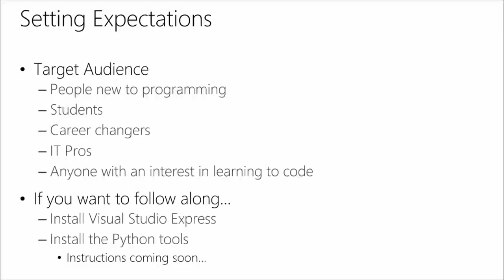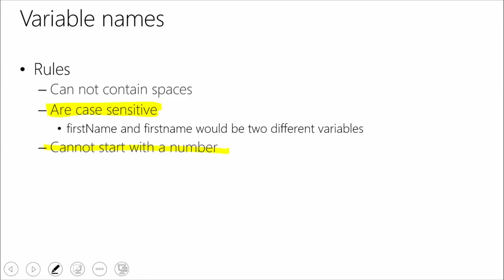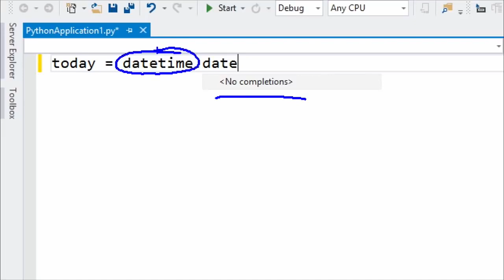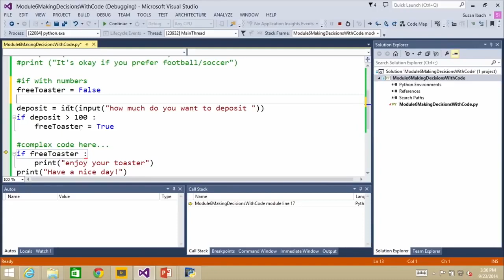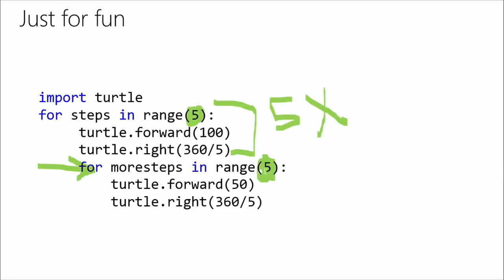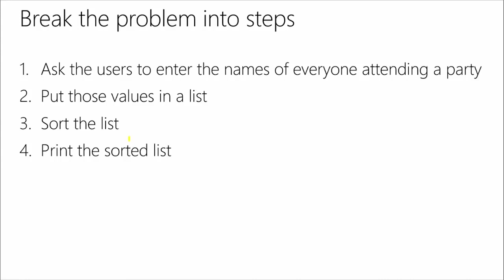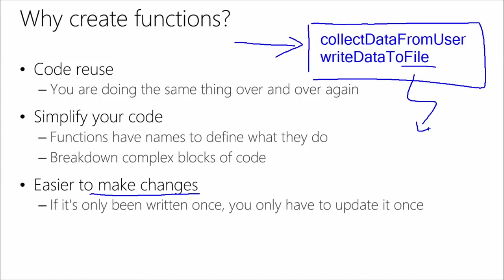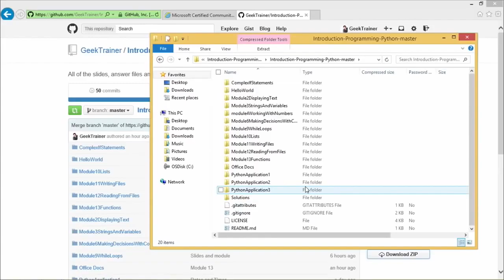Python Programming Tutorial for Beginners - Full Course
In this Python full tutorial for beginners, we'll learn Python programming from scratch. Python Programming Tutorial for Beginners - Full Course
How to Build an E-commerce Website with Django and Python
APIs Tutorial for Beginners - What, Why and How to Use an API?

Getting Started
Explore applications of Python language, and create a "Hello world" application for Python in Visual Studio, as you learn the benefits of knowing Python. Get help setting up your computer, so you can start coding.

Displaying Text
Get an introduction to the print statement, comments, and basic formatting, so you can display and format text to a user.

String Variables
Learn about the input statement, string variables, and manipulate strings, so you can prompt a user for input, store values in a string, and use string functions to manipulate string values.

Storing Numbers
Hear an introduction to numeric datatypes and variables, how to do math operations, and datatype conversions. Learn to store numeric values and perform math operations.

Working with Dates and Times
Get the details on date variable storage and issues, along with date functions and formatting, so you can store and manipulate date values.

Making Decisions with Code
Hear an introduction to basic if/else statements and Boolean variables, so you can write code that reacts differently to different user inputs.

Complex Decisions with Code
Explore and/or statements, nested if statements, and elif, so you can write code that reacts differently to more complex user inputs.

Repeating Events
Take a look at for loops and nested for loops, so you can write programming in Python that repeats a fixed number of times.

Repeating Events Until Done
Play with while loops, and learn when to use for versus while loops, so you can write code that repeats as often as needed.

Remembering Lists
Get the details on arrays and lists, so you can store multiple values.

How to Save Information in Files
Hear about functions for creating and writing to files, so you can write code that saves information in a file and remember it later.

Reading from Files
Explore functions for reading from files, so you can read information that was saved in a file.

Functions
Learn about the syntax for declaring functions and how to call functions from your code, so you can use functions to avoid retyping the same code over and over.

Handling Errors
Get the details on syntax for error handling, so you can write code that can handle common error situations without crashing.

And More